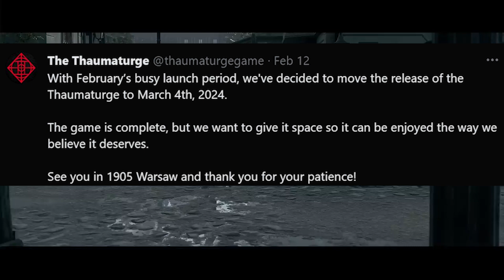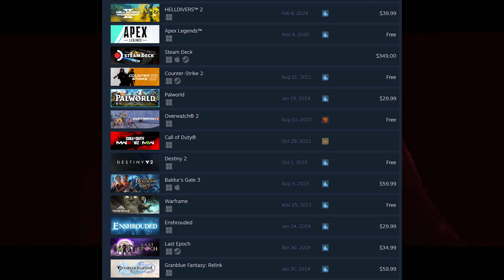This Game Got Delayed Again!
"With February’s busy launch period, we've decided to move the release of the Thaumaturge to March."

The game is complete, but we want to give it space so it can be enjoyed the way we believe it deserves.

See you in 1905 Warsaw and thank you for your patience!

Hastags